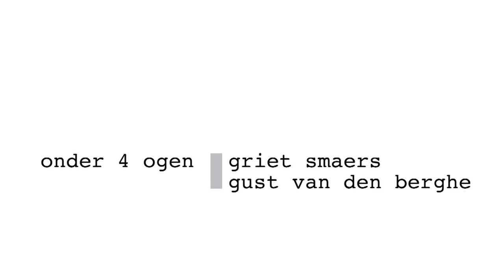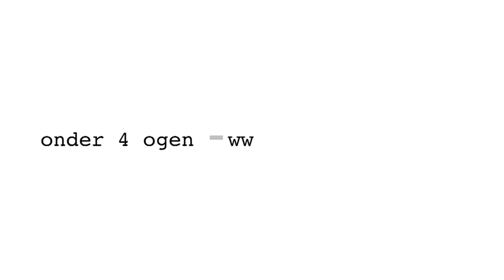Onder 4 Ogen: Griet Smaers & Gust Van den Berghe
Tot welke inzichten kwam politica Griet Smaers (CD&V) door een persoonlijke ontmoeting met cineast Gust Van den Berghe? VTi en deBuren zijn begaan met de tanende belangstelling voor kunst en cultuur in het politieke domein. In aanloop naar de verkiezingen van 25 mei 2014 brengen ze 15 persoonlijke contacten tot stand tussen politici en kunstenaars, een uitnodiging om elkaars werk, inspiratie en wijsheden te verkennen.